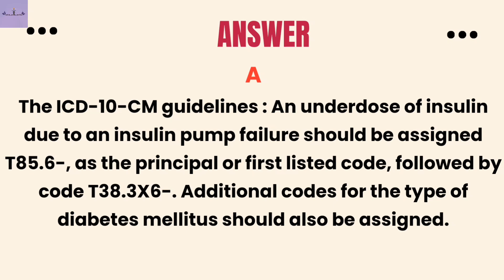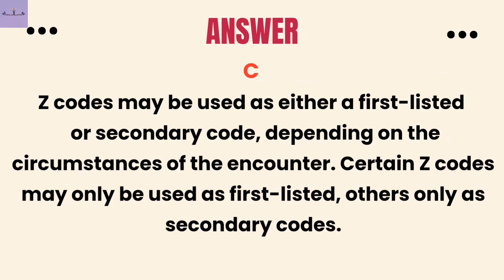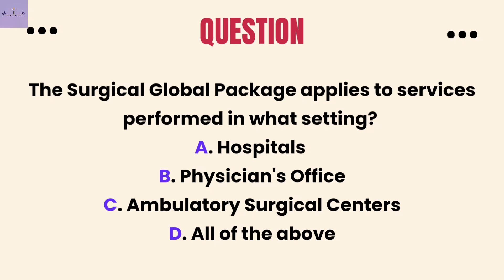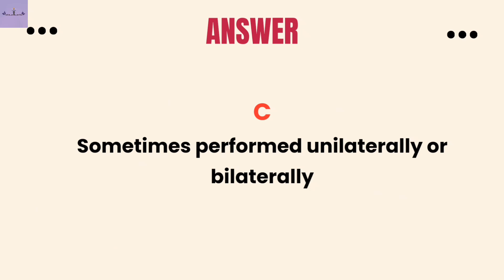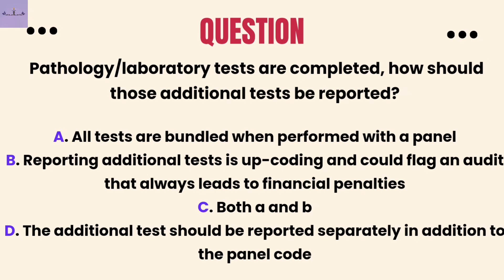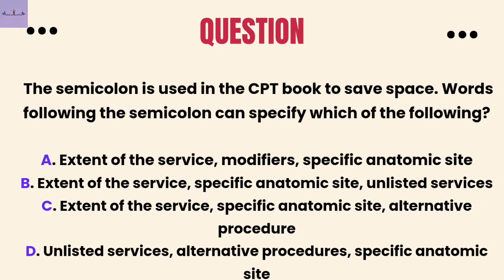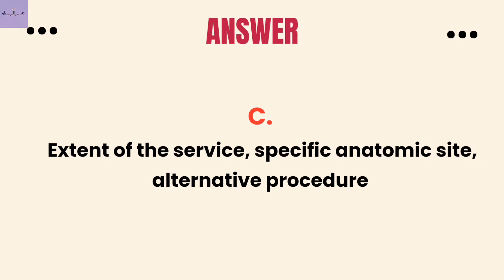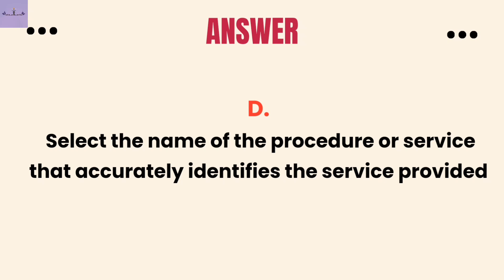CODING GUIDELINES|CPC PRACTICE|PART-2|MEDICAL CODING AND BILLING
My channel is completely based on Medical Coding and Billing. Through this channel I aim to share my knowledge on to the people around me.